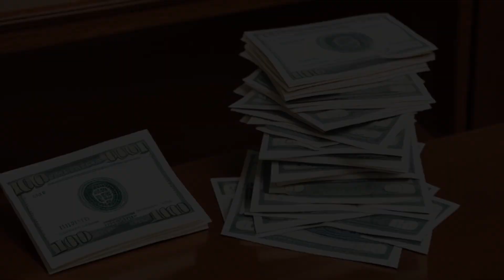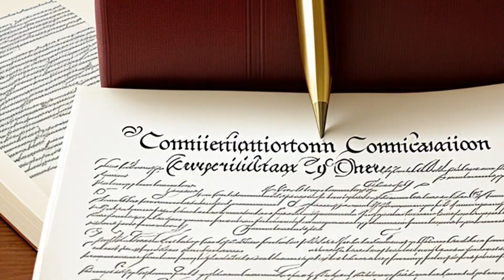Capitol Records, Inc. v. Thomas-Rasset (2012) Overview | LSData Case Brief Video Summary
The defendant was found liable for willful infringement, and three jury trials were held that awarded damages and injunctions. The plaintiffs appealed for increased damages and broader injunctions. The defendant cross-appealed, arguing that any award of damages is unconstitutional. The most relevant facts are the willful infringement, the statutory damages awarded, and the district court's injunctions.

Capitol Records, Inc. v. Thomas-Rasset (2012)
692 F.3d 899